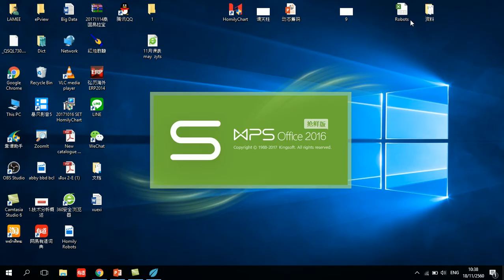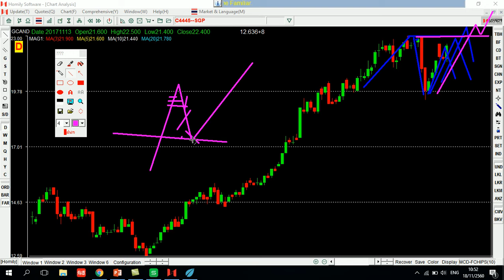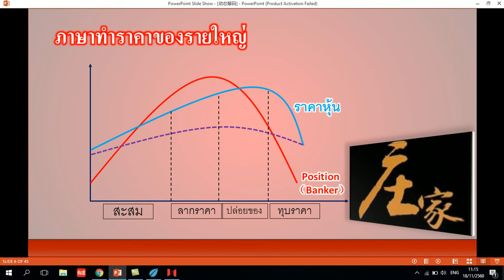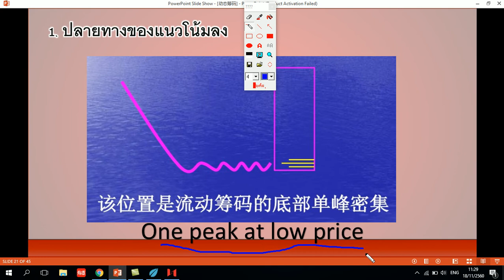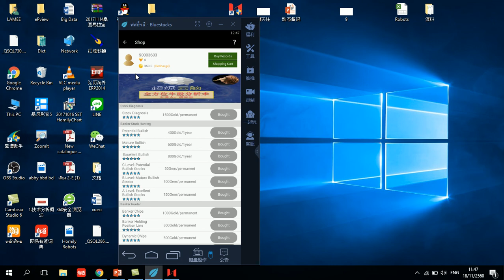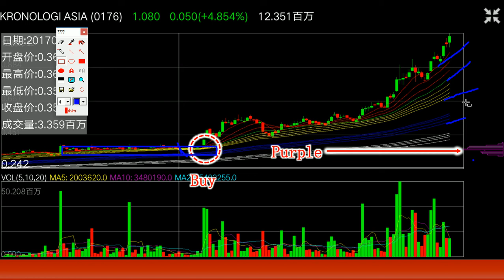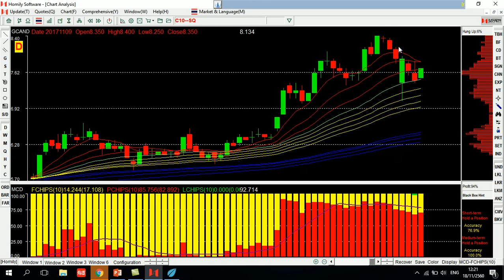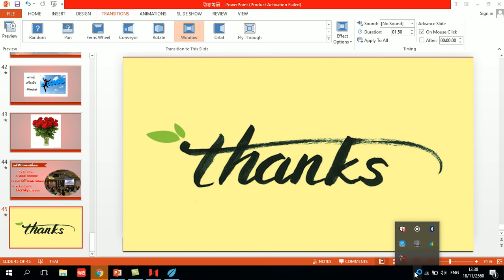Dynamic Chips ----Good weapon to follow the Bankerโดยครูลามี่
Dynamic Chips Good weapon to follow the Banker
สามารถดูภาวะตลาดได้ค่ะ จะมีโอกาสหรือเสี่ยง  Dynamic Chips  บอกเราได้  นอกจากนั้น  ช่วยเราเข้าใจวิธีของรายใหญ่